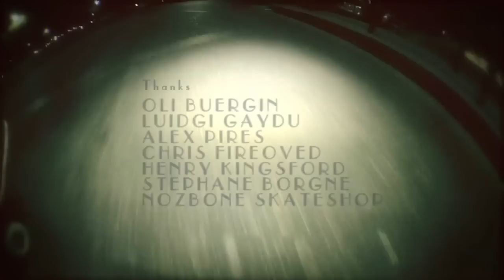John Tanner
John Tanner Skateboarding